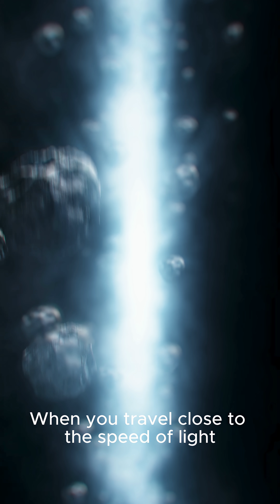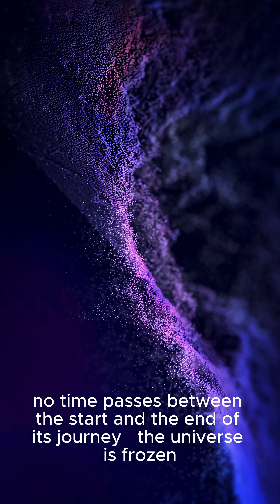The Craziest Space Facts I’ve Ever Learned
The craziest space facts I know:

⏳ Time runs slower in stronger gravity — you're aging differently based on altitude.
🚀 At near light speed, space literally shrinks around you.
🪞 Everything you see is in the past — even your reflection.
💡 Light experiences no time — it’s born and absorbed instantly.
🌍 You're never still — Earth flies through space at 2M+ km/day.

🎥 Visuals from NASA, Pexels, Pixabay, and Space.com